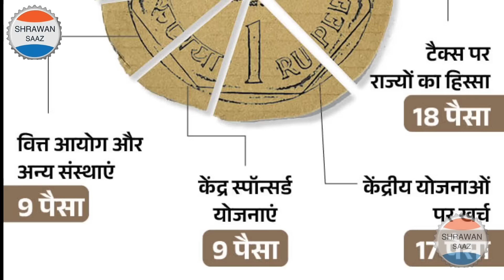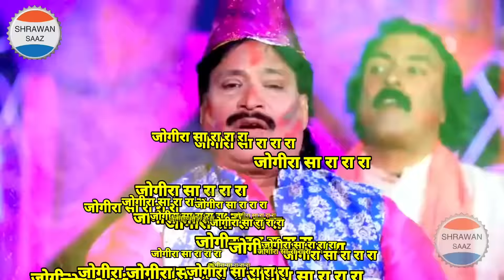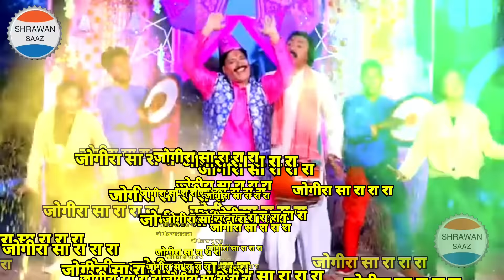देश डूब रहाकर्ज़ में //jogira_sa_ra_ra/स्वर:-श्रवण साज //holi_video_2024//Shrawan saaz official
Album:~Desh doob raha karj me
Singer:~Shrawan saaz
Lyrics:~Shrawan saaz
Actors:~Shrawan saaz and saathi
Direcrors:~Ramashray raj
Camera:~Rajeev kumar
Editing:~Pushp raj
Lebal:~Shrawan saaz official

हमारे hits video के link नीचे दिए गए हैं
❤💗➡ श्रवण साज़ का देहाती होली जोगिड़ा सा रा रा र

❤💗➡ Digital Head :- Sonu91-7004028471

 (Mumbai)
हमारे channel के superb videos